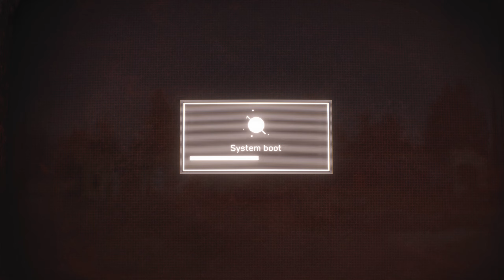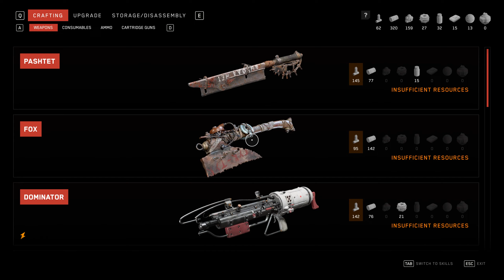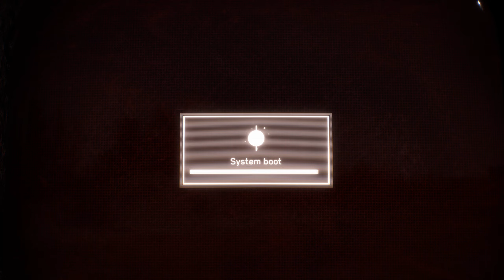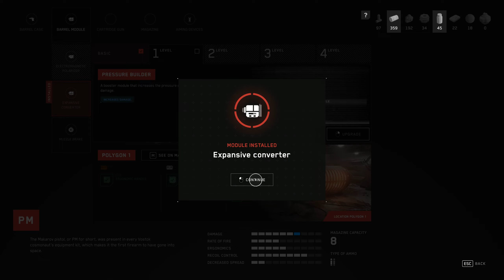Atomic Heart - Vavilov Complex to VDNH - Timestamped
0:00 Find an exit from the village
7:20 Locate the Volan
10:58 Reach Granny Zina's place
20:19 Open village gates with Volan
22:04 Get to Lesnaya Station
25:39 Get to the train platform
28:25 Find a train ticket
35:14 Board the train
41:32 Reach the Exhibition
42:54 Locating Testing Ground 1
45:54 Unlocking Testing Ground 1
46:34 Entering Testing Ground 1
58:32 Exiting Testing Ground 1
1:02:40 Enter the Exhibition's Park area
1:03:44 Order the Hawk to land via it's terminal
1:06:29 Grab hold of the Hawk
1:06:45 Use the Hawk's cable to enter the park
1:07:55 HOG-7 ("Hedgie") boss fight
1:15:13 Enter the facility